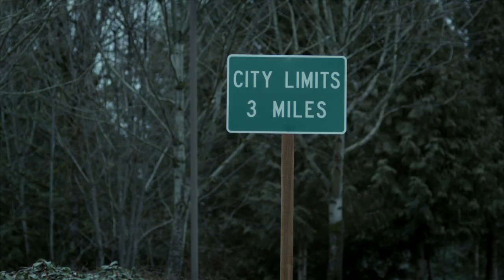God's Fingerprints part 3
Part three of Adventist Health's video, "God's Fingerprints."
In the retelling of these true stories, a food service worker sings to a patient, a cafeteria employee hands over her last meal, and a security guard does the unexpected